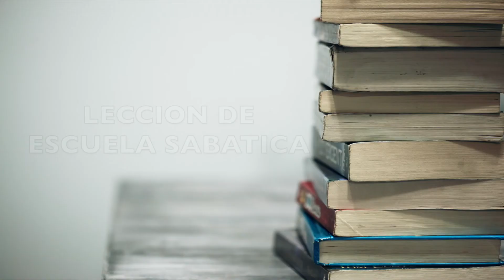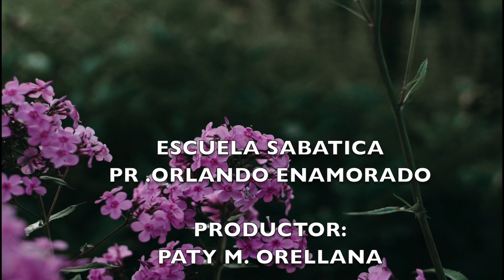MIERCOLES 27 DE NOV LECCION DE ESCUELA SABATICA